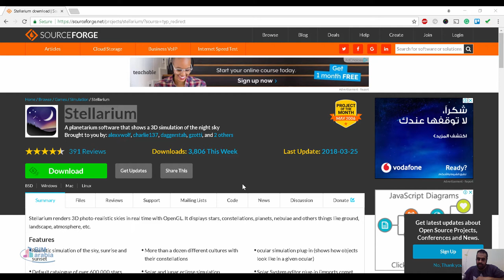Stellarium دراسة النجوم و الكواكب